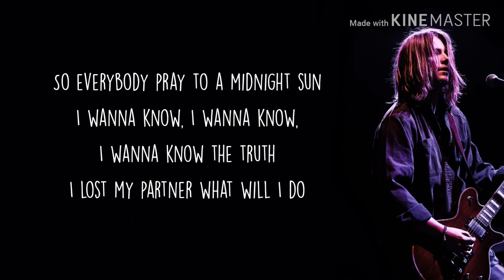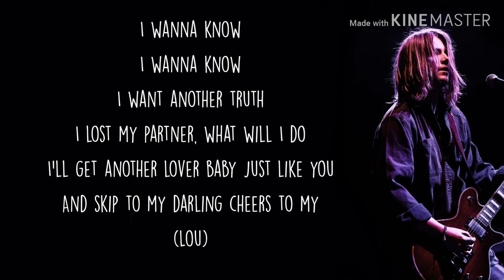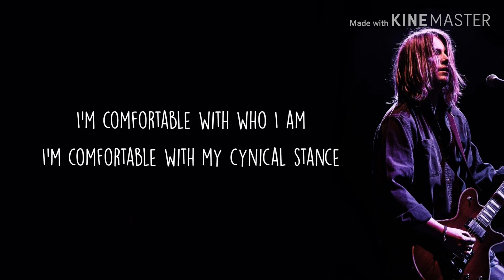AWOLNATION - Miracle man lyrics